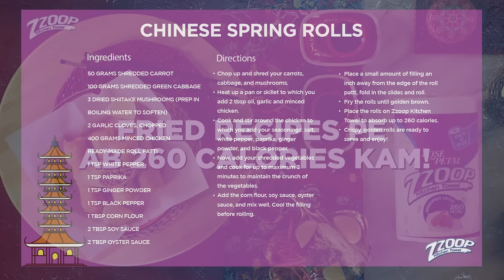Zzoop Kareeb Kareeb Tarkeeb | Season 4 | Episode 3 – Chinese Rolls